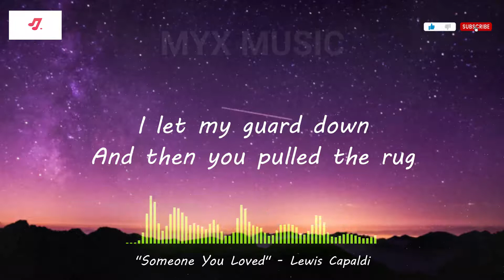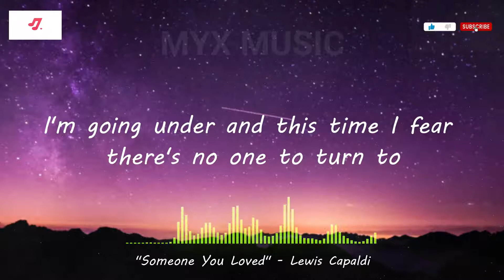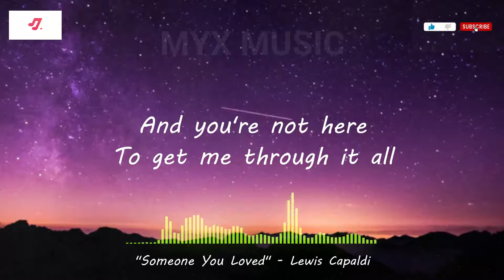SOMEONE YOU LOVE | LEWIS CAPALDI | MYX MUSIC | LYRICS